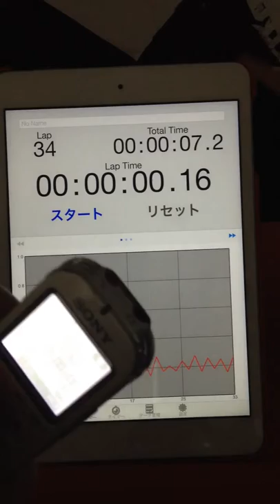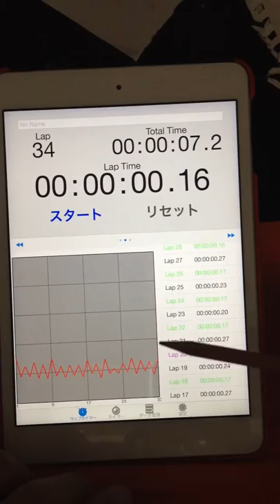2015.09.27 "every morning experiment on timing progression" by Aratori